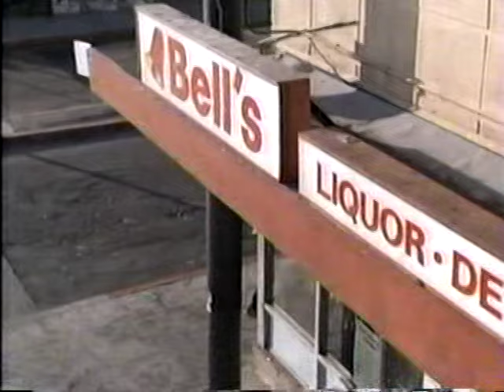Clifton Powell As A Gangsta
From The Movie "The Breaks"